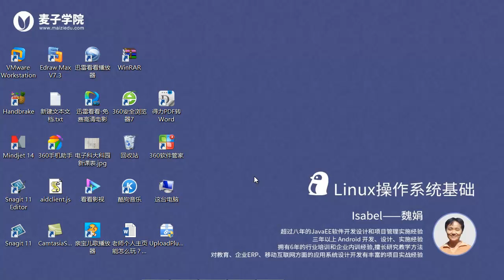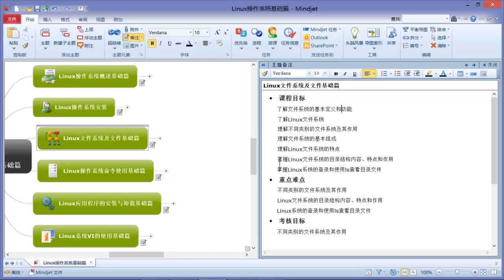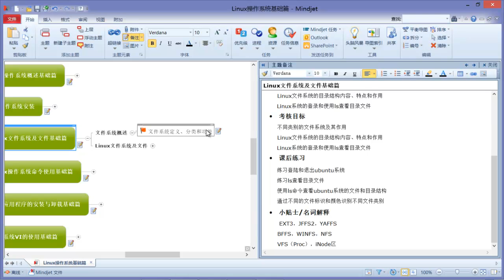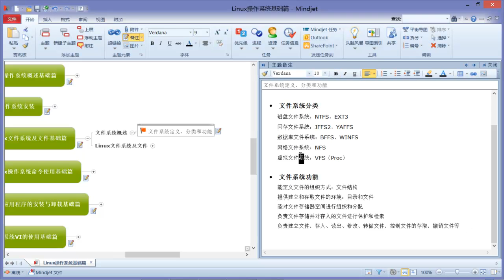Linux操作系统基础（最新版）4 文件系统定义、分类和功能